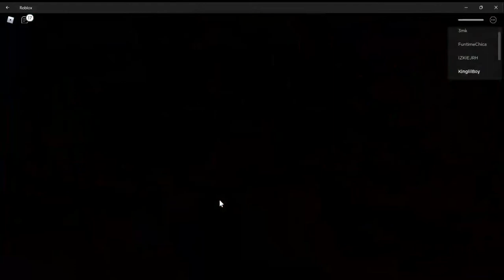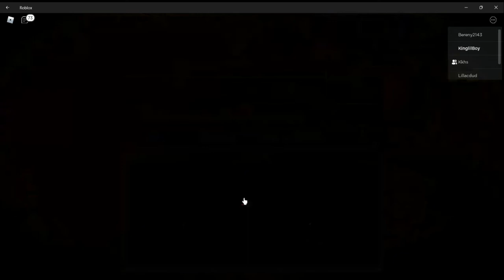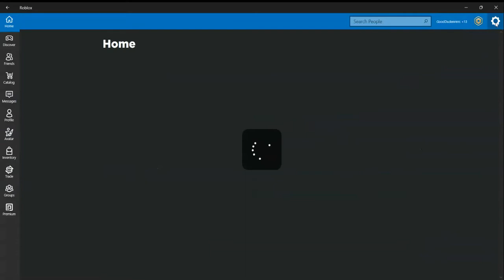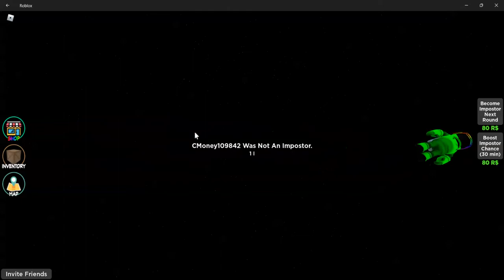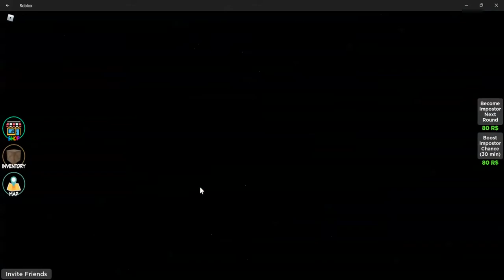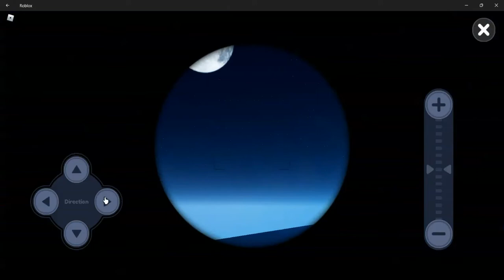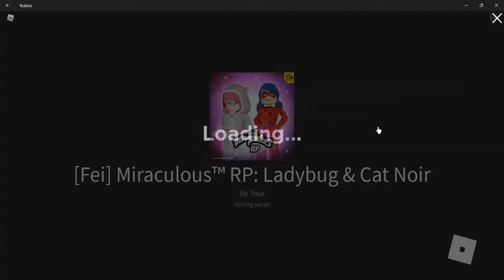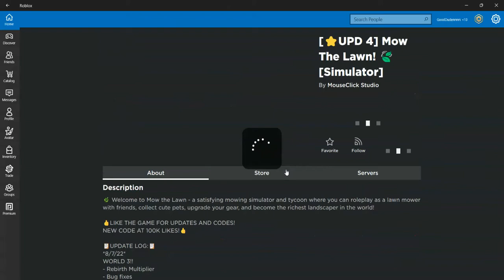Earthquake Most wanted/ Gameplay